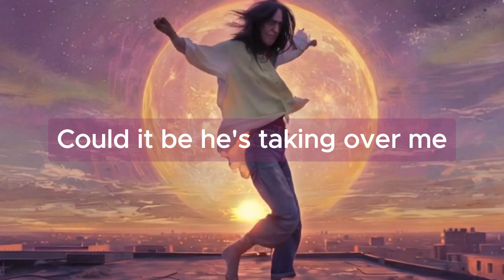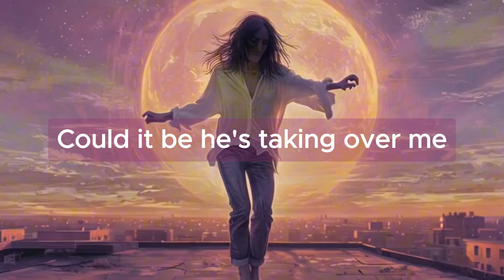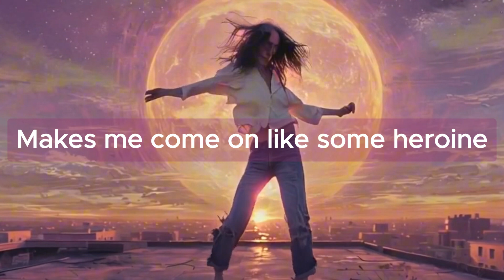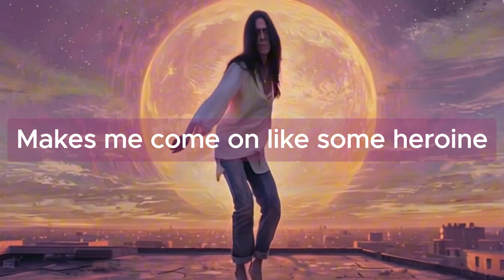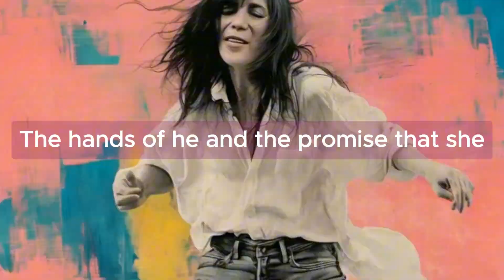Lyrics, Patti Smith - Dancing Barefoot, Rock, 1979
Lyrics - Dancing Barefoot by Patti Smith
She is benediction
She is addicted to thee
She is the root connection
She is connecting with he
Here I go and I don't know why
I fell so ceaselessly
Could it be he's taking over me
I'm dancing barefoot
Heading for a spin
Some strange music draws me in
Makes me come on like some heroine
She is sublimation
She is the essence of thee
She is concentrating on he
Chosen by she
I spin so ceaselessly
I'm dancing barefoot
She is re-creation
She, intoxicated by Thee
She has the slow sensation that
He is levitating with she
Till I lose my sense of gravity
I'm dancing barefoot
Oh God, I fell for You
The plot of our life sweats in the dark like a face
The mystery of childbirth, of childhood itself
Grave visitations
What is it that calls to us?
Why must we pray screaming?
Why must not death be redefined?
We shut our eyes, we stretch out our arms
And whirl on a pane of glass
An afixiation, a fix on anything
The line of life, the limb of a tree
The hands of he and the promise that she
Is blessed among women